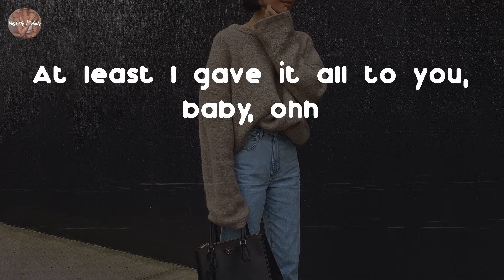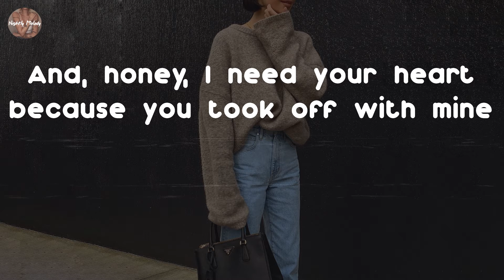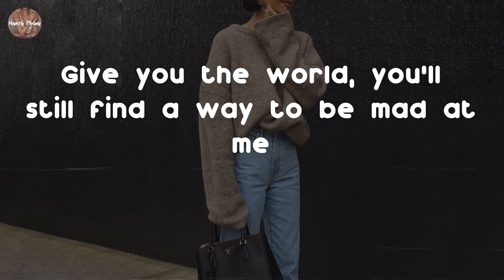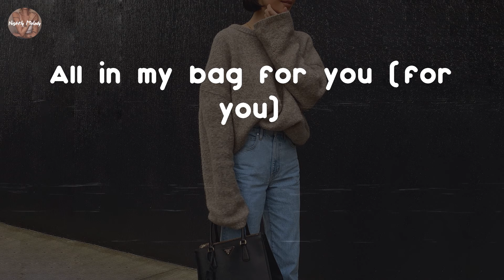Col3trane - Bag (Lyric Video)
Bag - Col3trane lyrics:
I'm all in my bag
All in my bag
All in my bag for you
All that I have is for you (uh)
Gave you the gate key and a bag and it still wasn't enough
Put a chihuahua in a bag and it still wasn't enough
I gave you me-time, we-time and it still wasn't enough
I believed all of your lies and it still wasn't enough
They saying
"Don't let her talk to you crazy?
But then I need someone to hold at night
Where do we draw the line?
It's feeling just a little bit shady
Can't get back the time that we wasted
Been patient, don't get me mistaken
I'm breaking
At least I gave it all to you, baby, ohh
Now I'm up wondering how you sleep at night
And, honey, I need your heart because you took off with mine
Now I'm here waiting, waiting, waiting, waiting for you
You got me going crazy, crazy, crazy, crazy, crazy, crazy for you, ohh
All in my bag for you (for you)
All that I have is for you (for you)
Put a chihuahua in your bag and it still wasn't enough
I believed you and your lies and it still wasn't enough
They saying
You felt the words in your core, babe
Much as it hurts, you are still what I adore, babe
All in my bag, I'm in my lady Dior, babe
Oh no, babe
And it's draining
Got so much water you on the 7 seas
Or six seas 'cause you only get Chanel in threes
Give you the world, you'll still find a way to be mad at me
Thought you were trippin but you're living in a fantasy, ohh
All that I have is for you